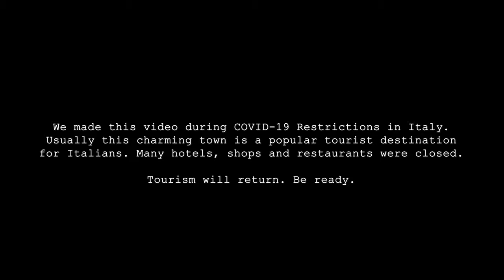Arco, Northern Italy.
With its 15,000 inhabitants the town of Arco is located north of Lake Garda, thanks to which it features a gentle mild climate. The town of Arco is surrounded by a number of rocky mountains and thus known as a popular climbing area. In the centre of the town you will find numerous climbing halls. In fact, for the past 20 years now the so-called “Rock Master” has been organized, an international free climbing cup attracting climbers from all over the world.

Arco is a great place also for mountain bikers and cyclists, as the surrounding area is ideally-suited to this kind of sports. Here, at the heart of the mountains, you can enjoy nature with all its pleasures.
Those walking up the fortified quarter of Arco and across a grove of olive trees, will finally reach the mighty walls of Castello di Arco.

😀 A B O U T U S:
We are a couple of Professional Tour Guides living between our home countries, Northern Italy and Washington, D.C. We run and operate our family Tour Companies: VaFeltre Tours & TourDCwithUS Private Guided Tours to Northern Italy and Beyond & Private Guided Tours of all East Coast USA
We live in Trentino Alto Adige. Our videos are about all the places we take our clients between the US and Europe.

V I D E O  &  T R A V E L   E Q U I P M E N T:

➤ My favorite Drone
This is a perfect 1st time drone with professional outlook.
➤ Osmo Pocket 2
➤ Osmo Action
➤ Great Travel Tripod
➤ Vlog Led Mini Lights
➤ Portable Charger

The above affiliate links are items we use and really recommend, we believe they will help you while helping our channel at the same time, so thank you if you choose to purchase through us :)

👩‍🏫 S O F T W A R E:
Adobe Premiere
Vyond.com
Doodley.com
Google Earth

C O M I N G   T O   I T A L Y ?
We offer Family Private Guided Tours in Northern Italy and beyond.

THANK YOU stopping by Lorna and Dante

 stefano ghisolfi climbing italy trento arco climbing lago di garda